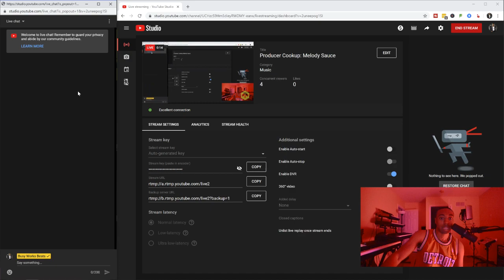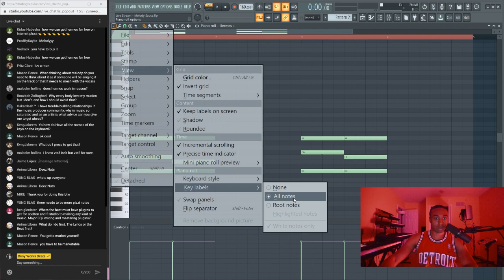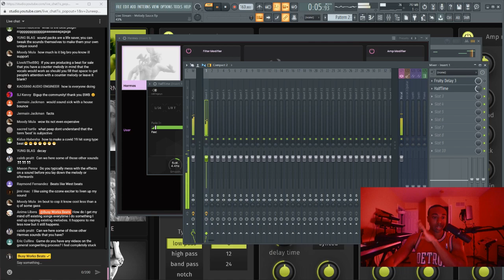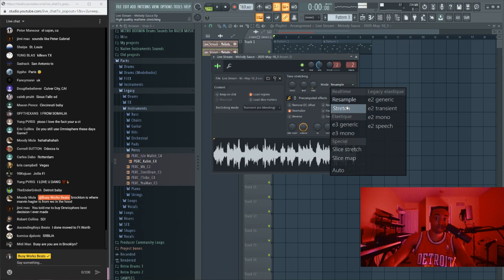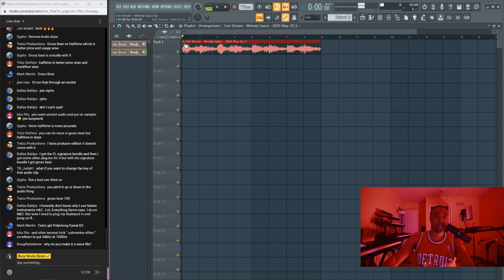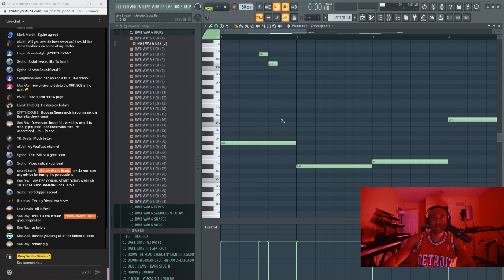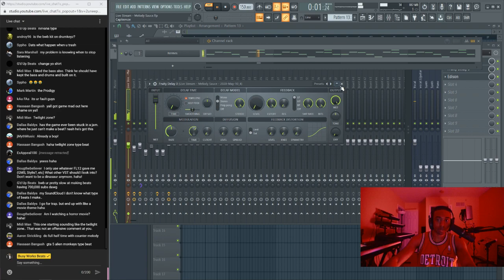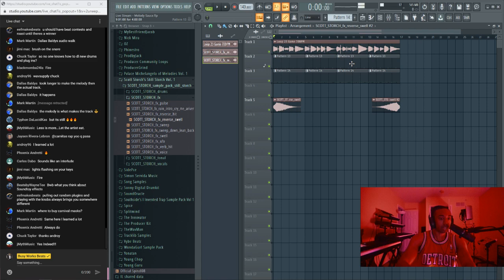Producer Cookup: Melody Sauce